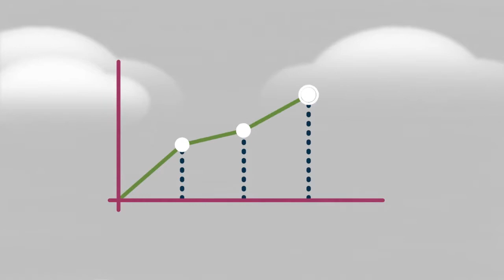Opportunity NH – NH Community Loan Fund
When nonprofits say, ‘Invest in …’, they usually mean ‘Donate to us.’ The New Hampshire Community Loan Fund needed to break that frame, and explain that an investment in them is a real, interest-paying investment that creates opportunity statewide. This animated video we created is the perfect vehicle.